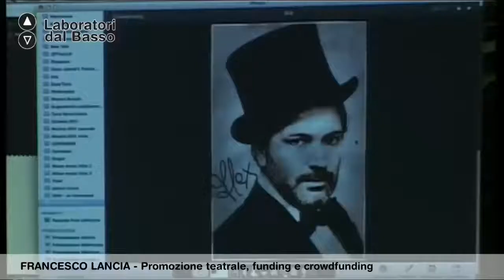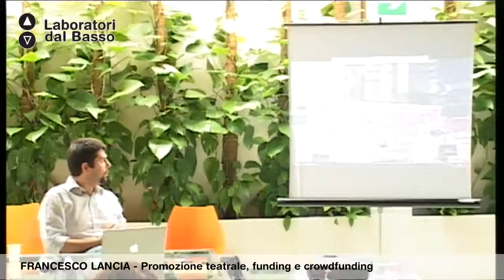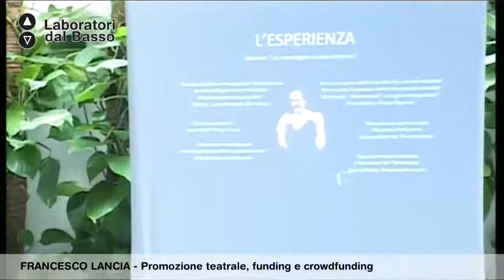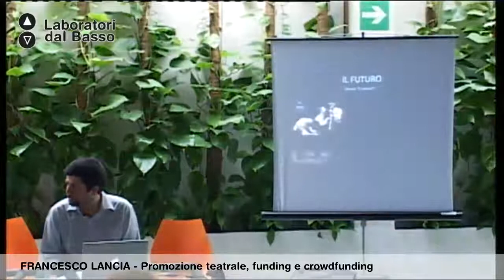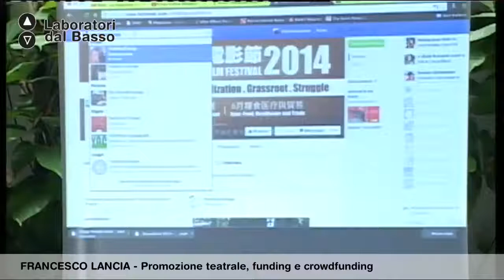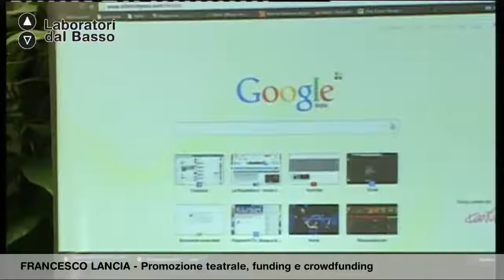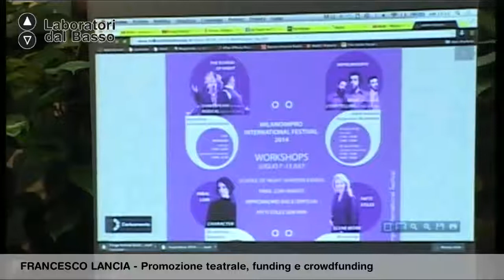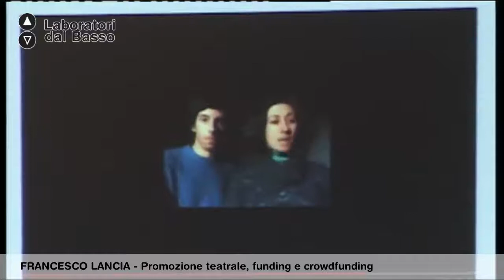Ldb IlTeatroFuoriDalTeatro_03 (parte 2) Lancia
Lezione 03 (parte 2): Territorio, networking e festival
Docente: Francesco Lancia
Contenuti: Le risorse a sostegno del teatro: funding, crowdfunding in Italia e all'estero; il rapporto tra teatro, web, televisione e radio

Proponenti: ImprovvisArt